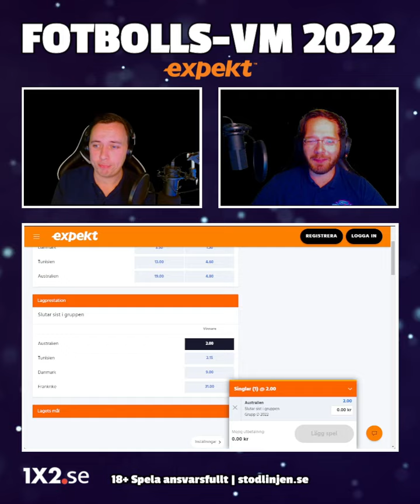Genomgång fotbolls-VM 2022 | Grupp D